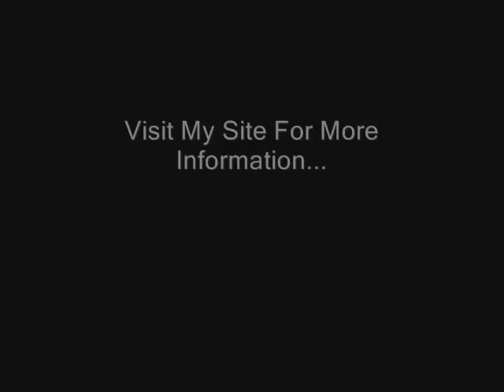Wooden Gear Window Blinds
These are wood blinds that utilize my helical gears that are made with the gear making technique I developed.  The blind slats and the frame are walnut, the handles are pecan, and the gears and pulleys are made of cherry.